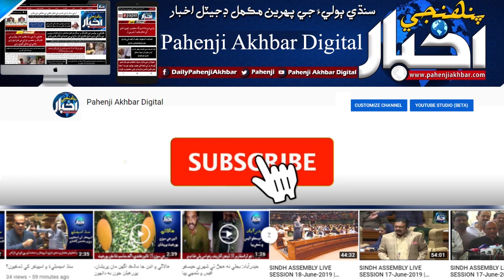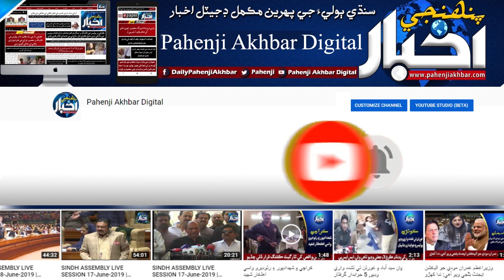پوڻا 2 سال: سنڌ ۾ 3 هزار ماڻهو قتل